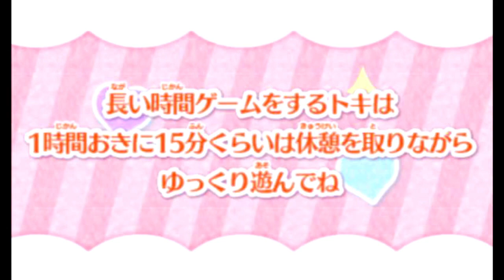【ニコ☆プチ】オネェさんがNo.1モデル目指します！？【ガールズランウェイ】 #25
ニコ☆プチ ガールズランウェイを実況していきます。